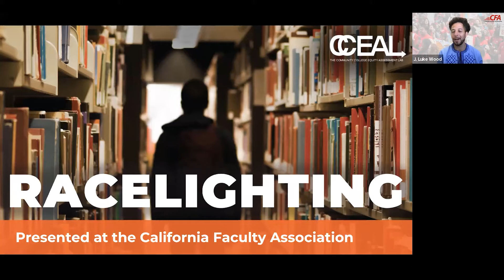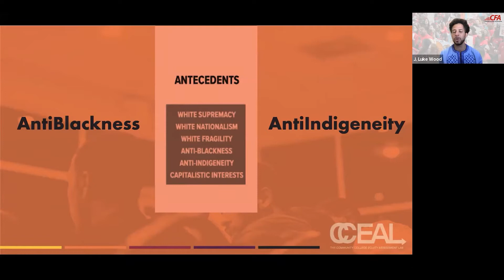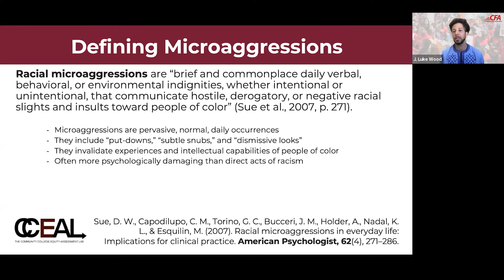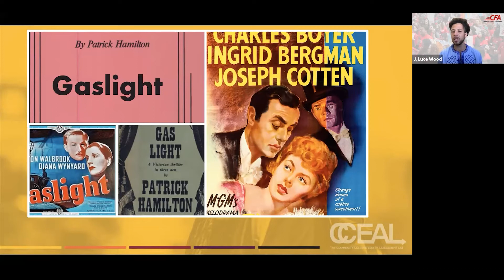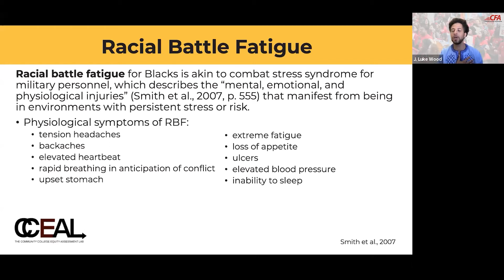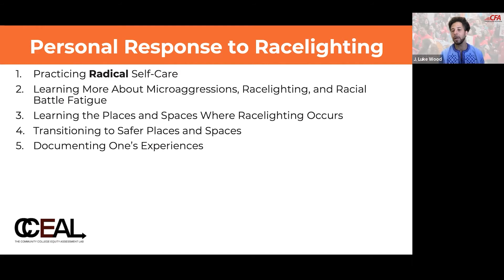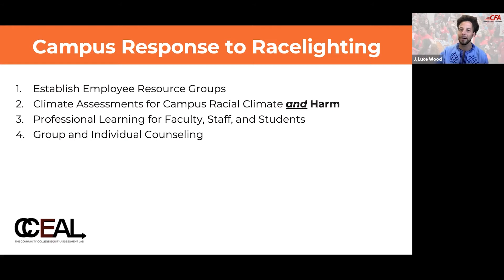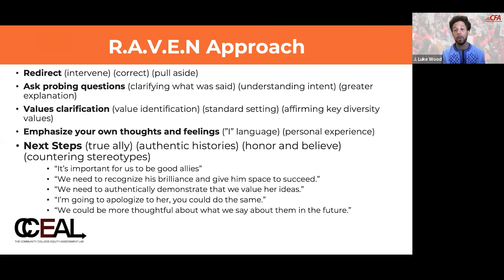Racelighting - Featured Speaker: Dr. Luke Wood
Racelighting is a session featuring J. Luke Wood, Ph.D., vice president of Student Affairs & Campus Diversity at San Diego State. CFA President Charles Toombs and San Diego State librarian Gloria Rhodes co-host this panel.

This session discusses how racelighting manifests in the daily and consistent experiences of Black people, as well as Indigenous people and other people of color. Racelighting is the process whereby people of color question their own thoughts and actions due to systematically delivered racialized messages that make them second guess their own lived experiences with racism. This session highlights the ways that racelighting is evident in the experiences of students, faculty, and staff of color. Dr. Wood discusses strategies that can be used to reduce the effect of racelighting on people of color.

For information on the Council for Racial and Social Justice please